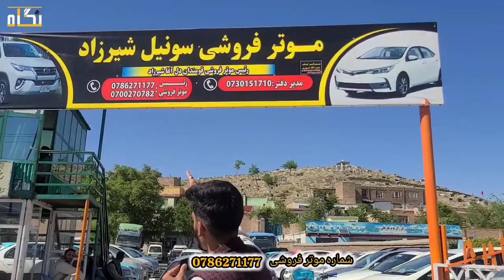موتر های ارزان/ برنامه را ببینید صاحب موتر شوید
# Negah TV # on # cars # 🚗 # city # Kabul # afghani #